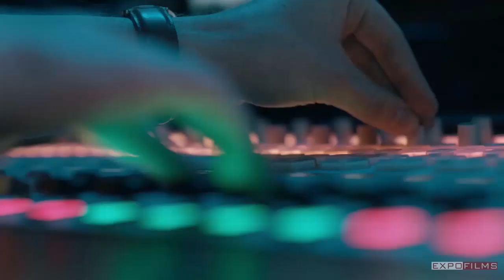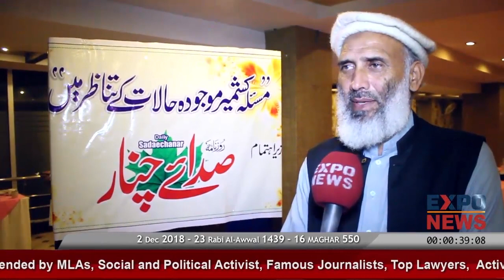Daily SADA E CHANAR Kotli Azad Kashmir organized KASHMIR SEMINAR 2018 LAHORE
SADA-E-CHANAR the Leading Daily Newspaper of KASHMIR organized a SEMINAR at Davis Road Lahore on 2nd December 2018. The SEMINAR by SADA-E-CHANAR is on international awareness about the Jammu and Kashmir issue specially the Conflict over Kashmir in Current Situation in New Geopolitical context. Seminar was attended by MLAs, Social and Political Activist, Famous Journalists, Top Lawyers, Active Business community, Industry Leaders from Health and Education Sector and almost from all sector of Society. Find more News Reports about this seminar only